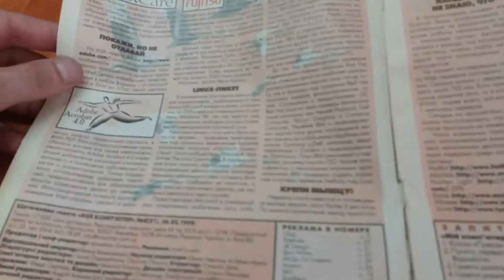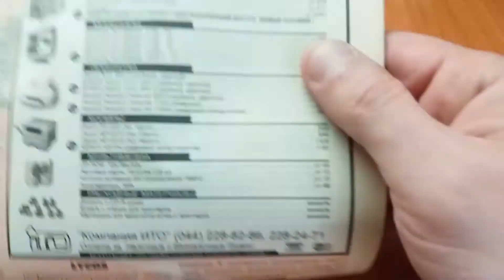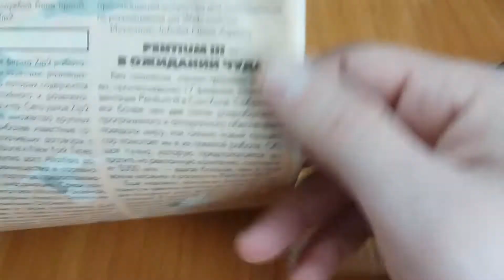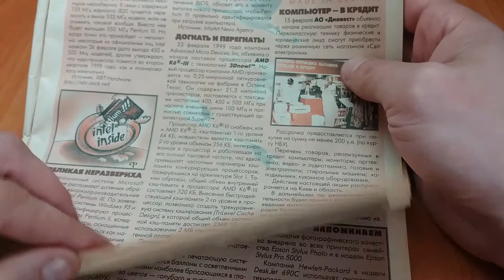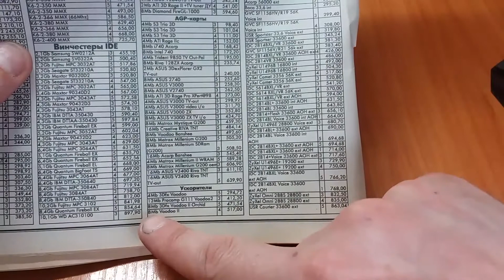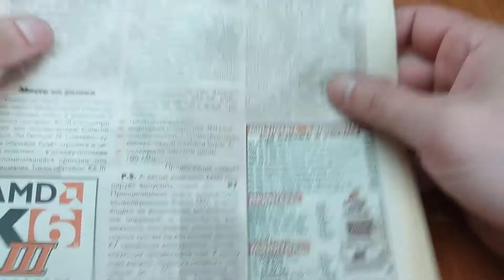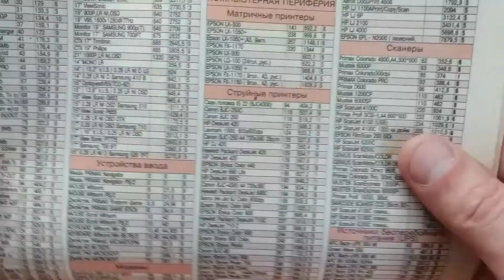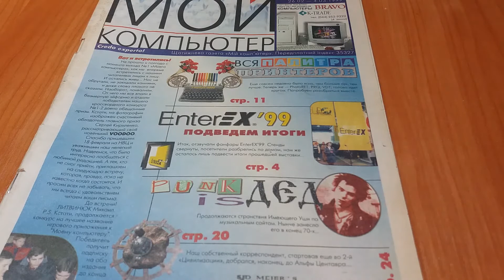Ностальгия/Компьютерные новости за март 1999 года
Ностальгические обзор компьютерных новостей за март 1999 года.
Анонс Pentium III, AMD K6-2. AMD K6-3.
На канале всегда правдивые авторские обзоры и сравнения мобильных устройств. Не знаете что купить? Последний iPhone от Apple или Xiaomi? Я сравню за вас и расскажу что думаю о них.
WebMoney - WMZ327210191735